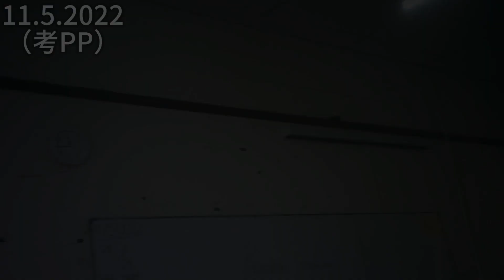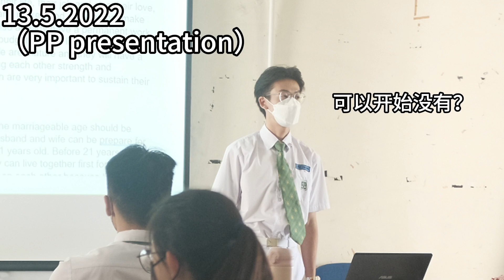《上学月记》2022年5月 SEM 1出成绩了